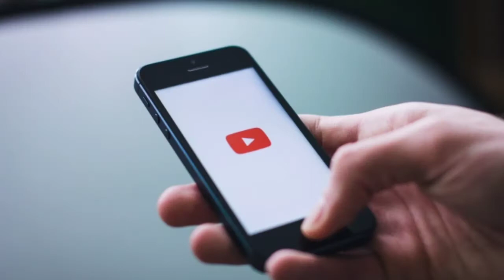Jio user के लिए बड़ी खुशखबरी || Jio free recharge offer 2021 || New offer for Jio User